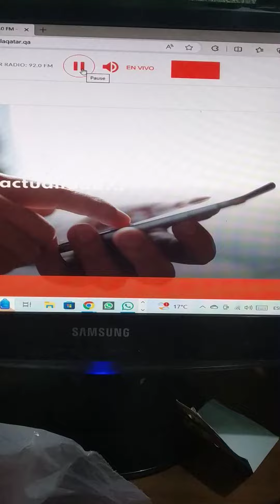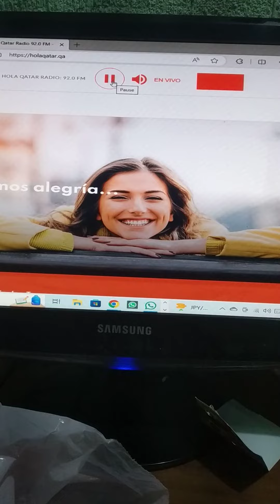noticias de radio qatar 10 01 2024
mi sobrina Vianney dando las noticias en radio Qatar en el turno de las 6 de la mañana alla del 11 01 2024 aca 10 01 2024...que felicidad oirte